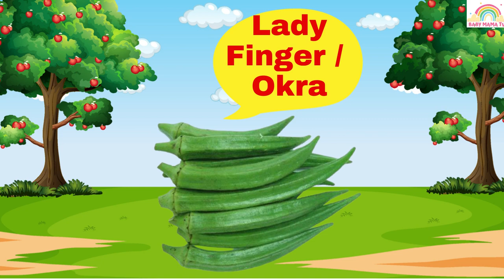Vegetables name I Vegetables I vegetables name I veggie I sabjiyon ke naam I subzi I सब्जियों के नाम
Learn 30 vegetables name in English